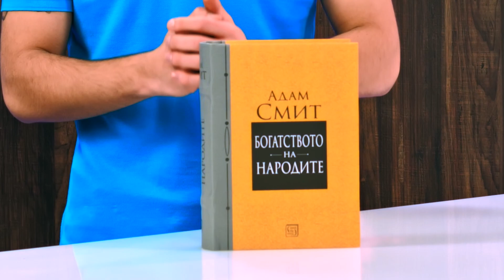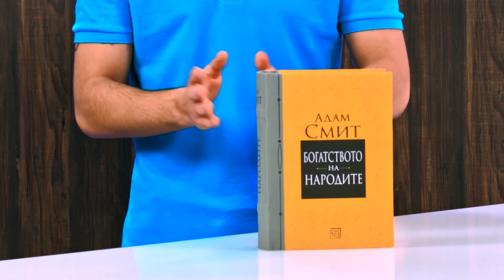Богатството на народите - Адам Смит - store.bg